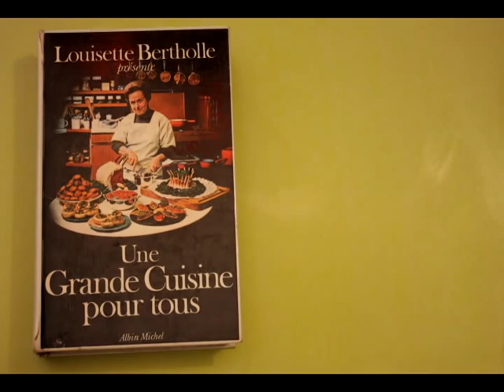Battle culinaire Louisette Bertholle VS la mère Denis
Battle culinaire au Café laverie le 9 février à 20 heures !